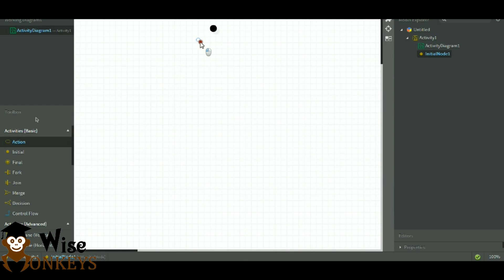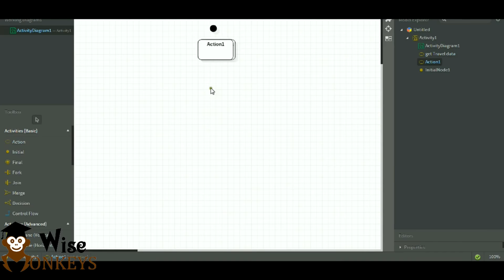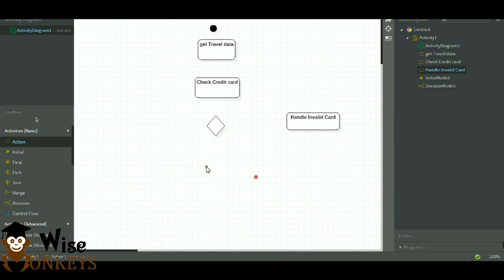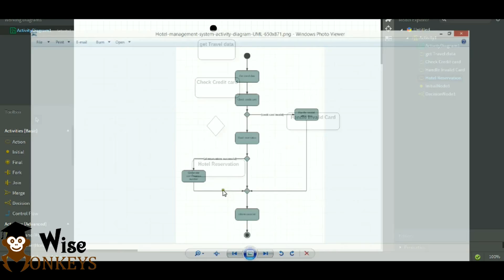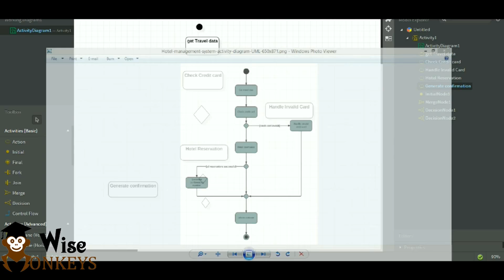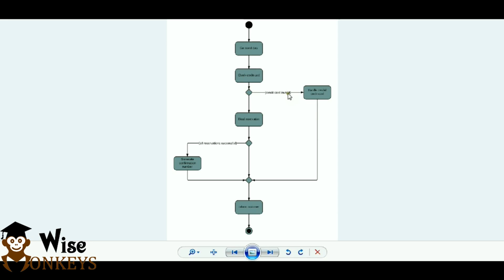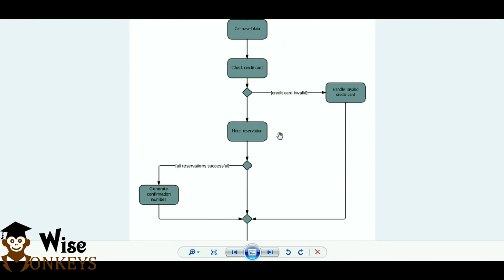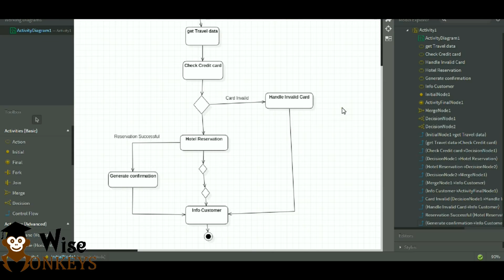Activity Diagram using StarUML | BScIT Practicals | StarUML Tutorials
Activity diagram is basically a flowchart to represent the flow from one activity to another activity. The activity can be described as an operation of the system. The control flow is drawn from one operation to another.

StarUML is one of the most popular UML tools for making Diagrams.